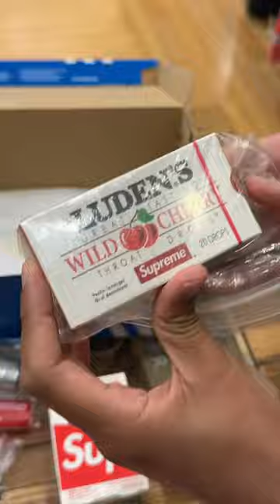Supreme Mystery Box??? Supreme making anything these days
Follow the creators on Instagram @ haileypolitron & @ brianpolitron